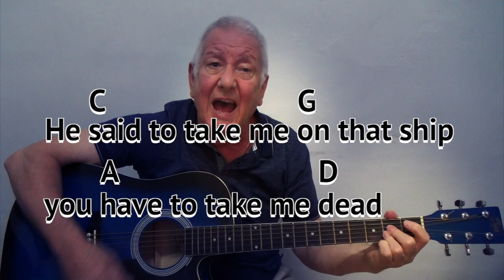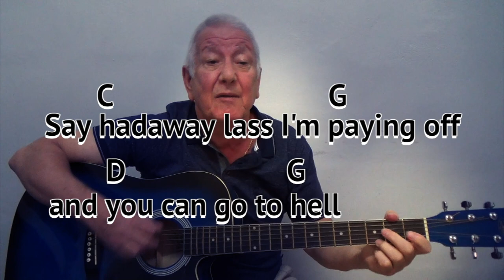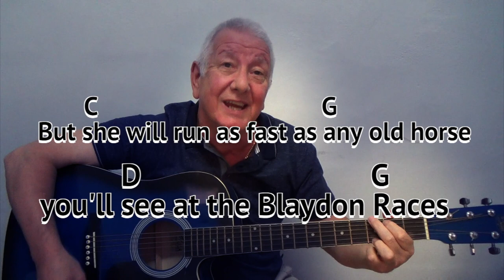THE OLD TIDE BOAT SONG (RFA Blaydon Races parody cover) GUITAR LESSON play-along chords and lyrics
Barry Dixon had seen me on YouTube performing the old Geordie anthem “THE BLAYDON RACES”
He emailed asking me to consider recording a version of the song with different lyrics to accompany some photographs that he wanted to string together as a montage.

He sent me a copy of the lyrics and said it was a song that used to be sung in “the Ships bar” in the old days. He told me “I look after a group for 'old seadogs' and we used to serve in many ships built on Tyneside and I would like to put together something”.

This was a great coincidence to me because as a former engineering lecturer of 33 years, I used to teach many of the apprentices that worked in the Tyneside shipyards. It turned out that Barry was the caretaker of a web site about RFA ships

I looked into this and found the subject fascinating. His web site was so alive and informative. So much so that I now had a much better perspective and meaning of the lyrics he had sent me - I just couldn’t not have a go. I’ve got to say that I thoroughly enjoyed this project and thank Barry for asking me in the first place and for all the help he has given me. Bob Tulip